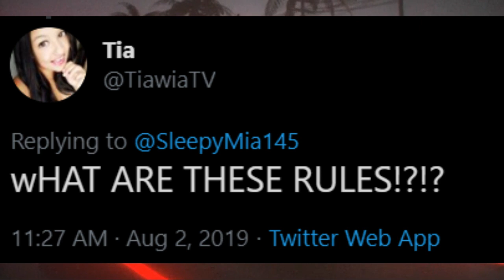Mixer's CEO Takes a Jab at Twitch